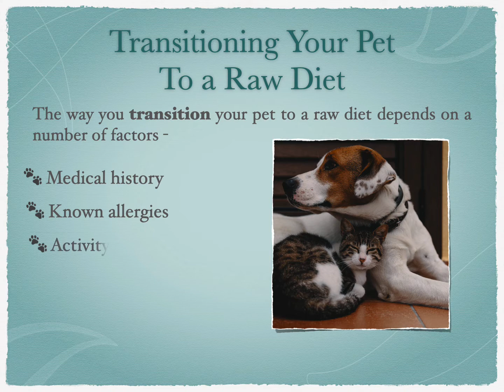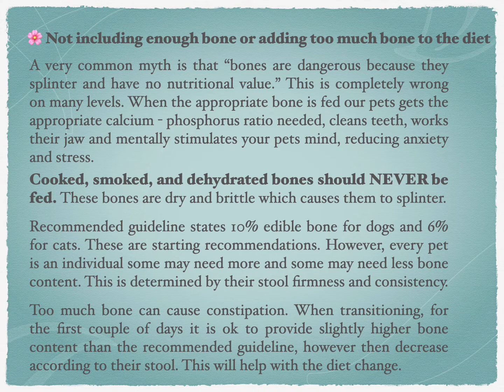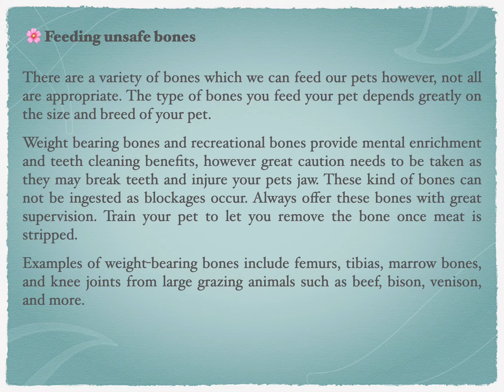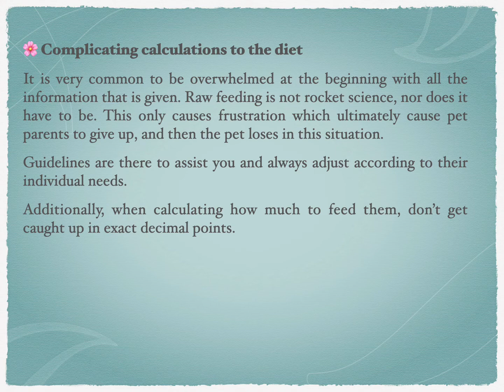Transitioning your pet to a raw diet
The way you transition your pet will effect how well they adjust to raw. For a complete guide to feeding a fresh diet press on the link below and benefit from our special offers starting at $12.99